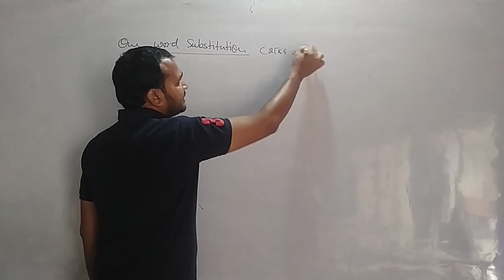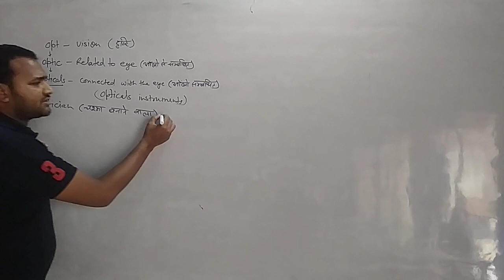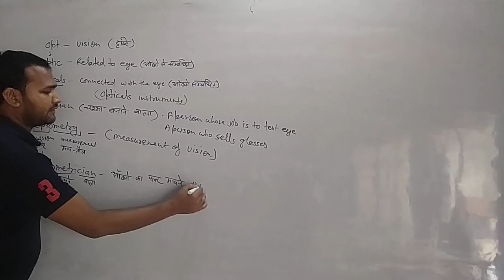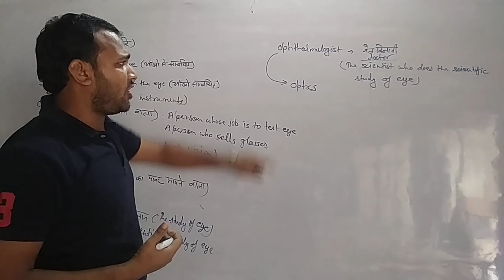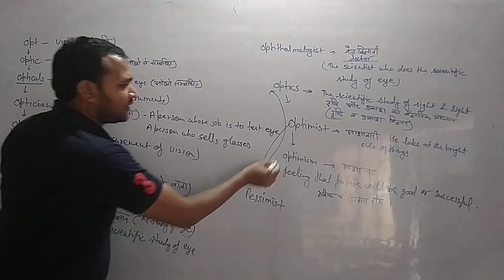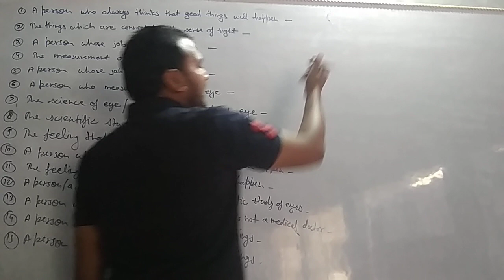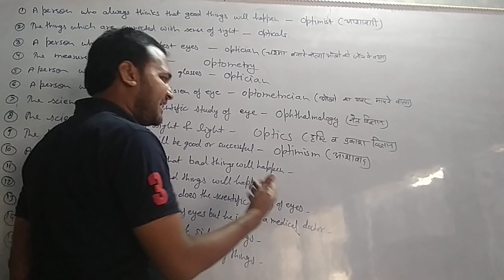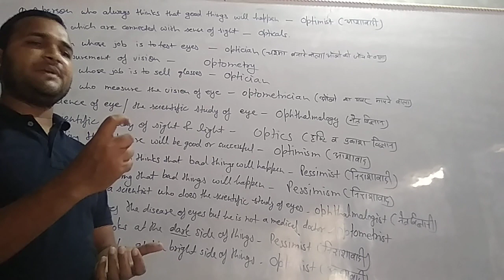Word power Part-1/one word substitution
Word power Part-1/English by S.P.Yadav Sir